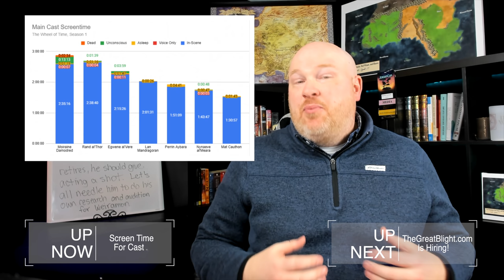Season 2 Release Date? Big Casting Update? - Weekly Wheel of Time News!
Join me today for the very first Weekly Wheel of Time news of 2022! We have Season 2 filming and potential release date information, a big possible casting, some really cool stuff from Amazon for you to play with, and more!